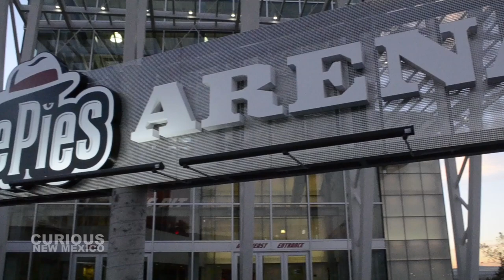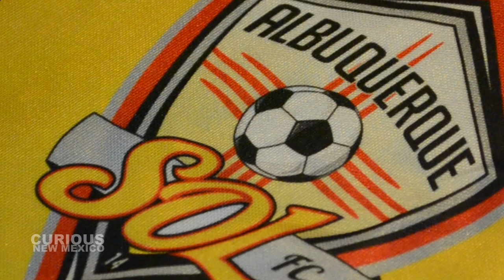Why doesn't New Mexico have a professional sports team?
The fall 2015 Curious New Mexico team researches why New Mexico doesn't have a professional sports team.